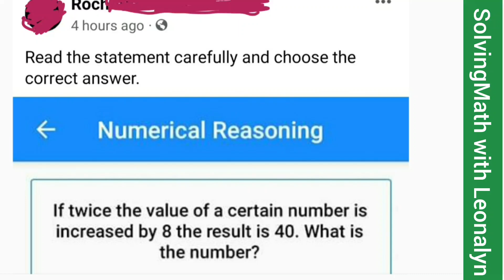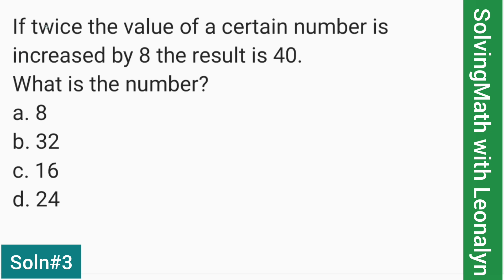Word Problem: Twice the value of a number increased by 8 the result is 40. What is the number?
If twice the value of a certain number is increased by 8 the result is 40. What is the number?
a. 8
b. 32
c. 16
d. 24